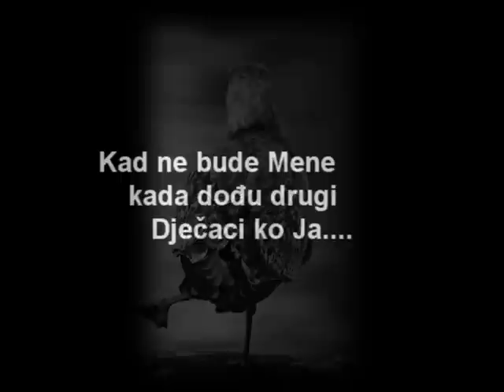Fočanski Podmladak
Oni koji su iza nas i neće prepustati Zaboravu Našu Foču .

- Hvala svima koji su podjelili svoje fotografije i Jasminki na marljivom sakupljanju . Čekamo vas na Forumu i vašem Portalu